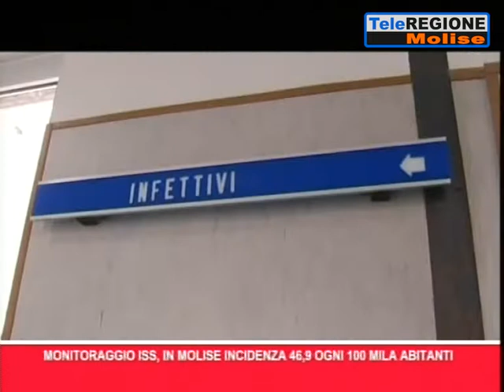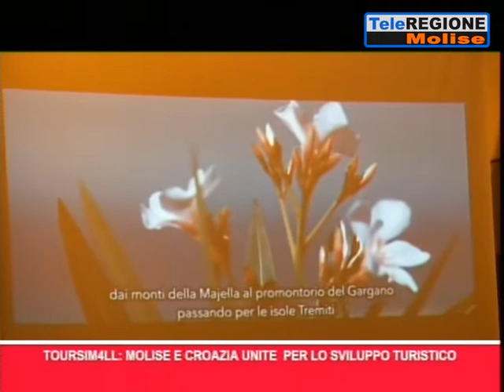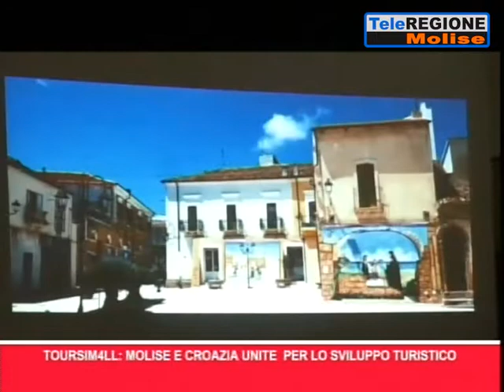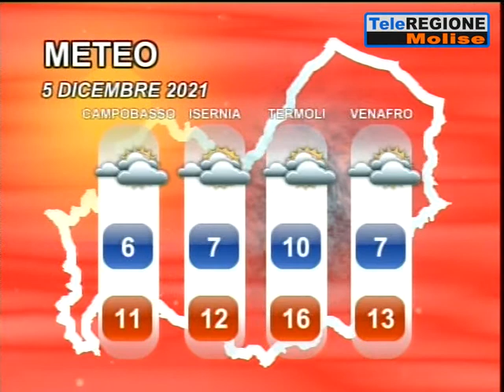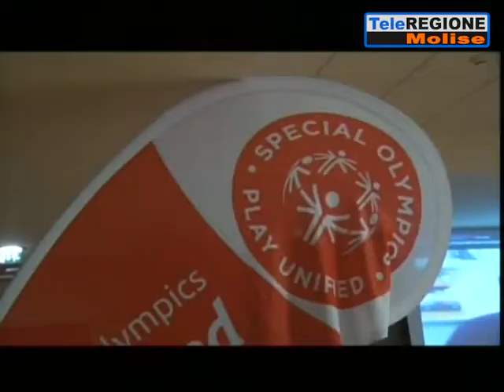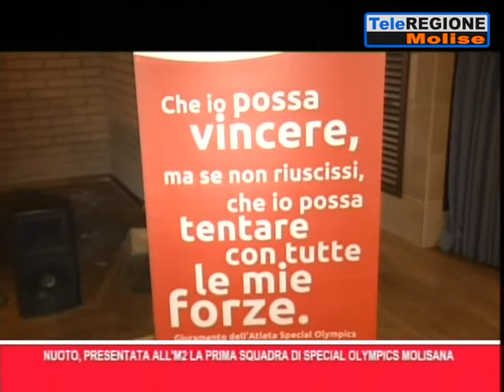Telegiornale ore 19.30 - 04/12/2021